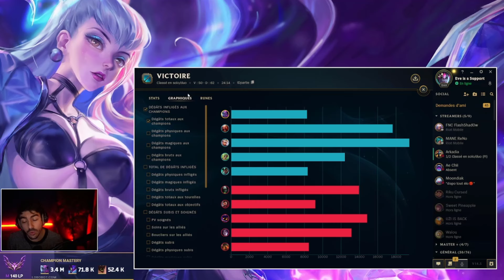RETOUR de la CEINTURE HEXTECH sur EVELYNN ?! 🚀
00:00 Game
24:03 Mon avis sur la Rocketbelt
25:32 Outro

Splash, le meilleur joueur d'Evelynn au monde, a récemment essayé de rejouer la protobelt sur Evelynn. 🚀

J'essaie de la jouer également pour voir si la rocketbelt a encore un potentiel sur Evelynn et je vous donne mon avis. 😊

OTP Evelynn 10M masteries - peak elo Master 600LP

Si vous avez des d'autres idées de vidéos que vous aimeriez voir sur le chaîne, n'hésitez pas à les proposer en commentaire !
Ou même d'autres invités que vous aimeriez voir sur le chaîne !